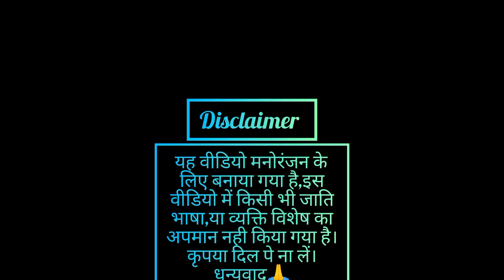अवधी जिताए मैच।वर्ल्ड कप फाइनल🔥।पिंटू अवधी कॉमेडी।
My Querry

World Cup Final,Awadhi Comedy,Dehati funny Video,Village life comedy,Trending Video,Video Comedy 2023,YouTube Comedy Video,

            (Pintu Awadhi)